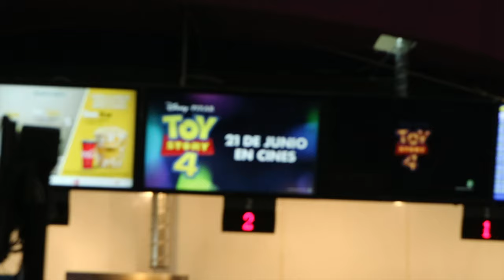(24h sin parar BARCELONA!)